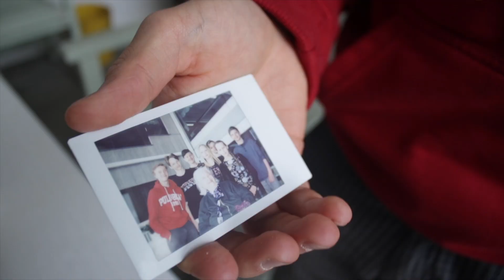Sodaton sukupolvi | Gutsy Go Korso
Mitä rauha tarkoittaa, ja miten sitä pidetään yllä? Sodattoman sukupolven nuoret kävivät tapaamassa sotaveteraaneja Kaunialassa ja pohtivat rauhan merkitystä omassa elämässään.